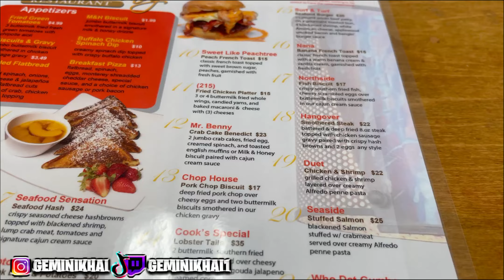Trying 5 Star Rated restaurant...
I’M BACK GK NATION ✌🏾🖤‼️